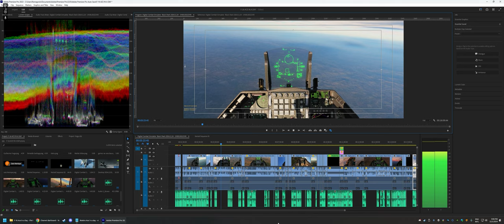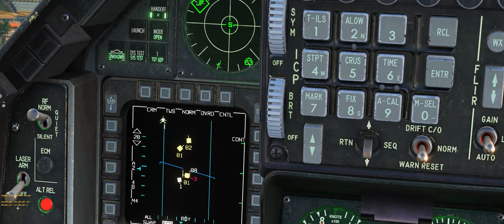DCS - Abatendo 5 inimigos num único dia!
Enquanto não temos mais vídeos das operações Spartan, sigo jogando online com meus amigos. Em inglês, ACE é um piloto que consegue abater 5 inimigos. Isto já é difícil para qualquer piloto, mas mais difícil é atingir este feito em um único dia. Tanto que é comum a terminologia ACE IN A DAY que significa se tornar um ÁS EM UM DIA. Foi exatamente isso que eu consegui numa partida online ao abater 5 jogadores inimigos num único dia.

Agradecimentos aos membros do canal Diretor de voo

Fluffy
Otávio Cavalheiro
Beatriz
Pixy
Filipe Fibra
Aero Noia
LiexTV
Red Camarada
Bruno Santos
Cristiano
Doutor Mahler Miléo

AlaS

Senhor Seben
Dan Redfield
Alex Nascimento
Matheus Prohc
Danniel Borges
Kevin Cardoso
Marcos
Dênis Oliveira
OverG
Ed William Junior
Reinaldo Santiago
Guilherme Fraga
Rafael DSR
KATSU
Caio Henrique
Games na Veia Bauru

MEU PC:

Memoria Corsair Vengeance RGB RT, 64GB (2x32GB), DDR4, 3600MHz, C18, Preta, CMN64GX4M2Z3600C18